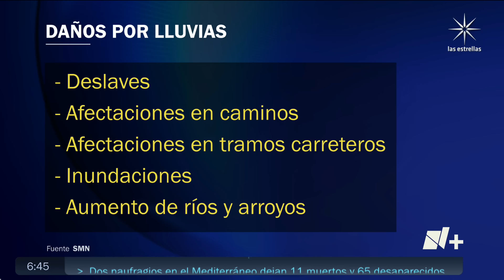Primera tormenta tropical de 2024 podría formarse hoy en el Golfo de México - Las noticias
El Servicio Meteorológico Nacional (SMN) informó que el potencial ciclón uno ubicado en el sur del Golfo de México se intensificará a tormenta tropical la tarde de hoy 18 de junio de 2024.